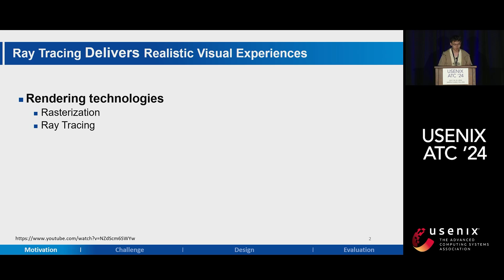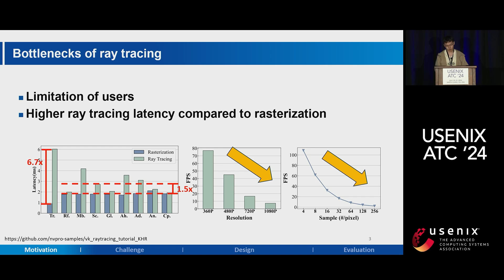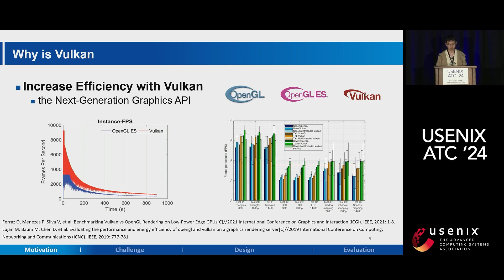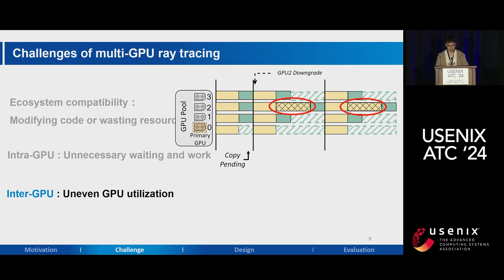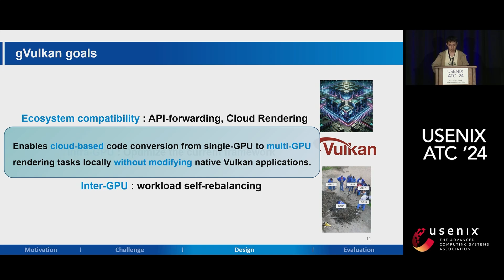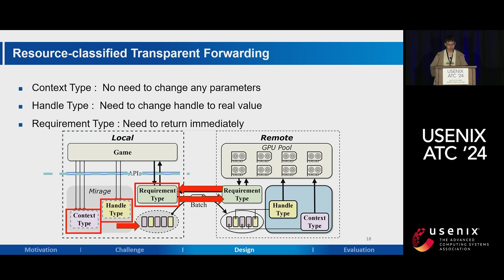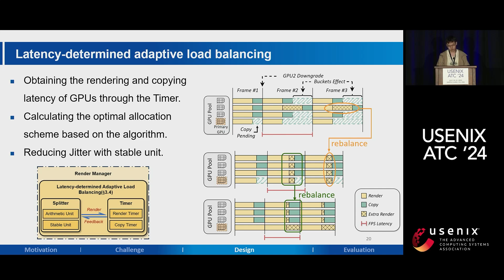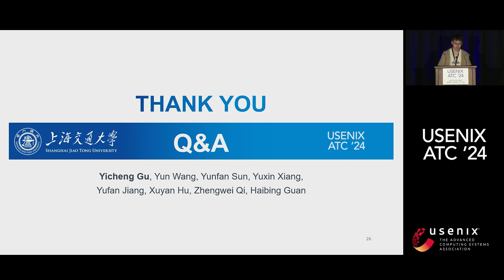USENIX ATC '24 - gVulkan: Scalable GPU Pooling for Pixel-Grained Rendering in Ray Tracing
gVulkan: Scalable GPU Pooling for Pixel-Grained Rendering in Ray Tracing

Yicheng Gu, Yun Wang, Yunfan Sun, Yuxin Xiang, Yufan Jiang, Xuyan Hu, Zhengwei Qi, and Haibing Guan, Shanghai Jiao Tong University

Ray tracing rendering technology enhances scene realism and offers immersive experiences. However, it demands significant computational resources to trace and compute light-object interactions. As a result, traditional local GPU rendering might not meet the demands for high image quality and low latency. Moreover, many applications are tailored to utilize the resources of a single GPU, limiting their capacity to increase computational power through additional GPUs.

This paper presents gVulkan, the first transparent multi-GPU acceleration rendering solution for Vulkan-based ray tracing. To address the bottleneck caused by limited local GPU resources, gVulkan can offload ray tracing rendering to the cloud via API-forwarding. In the cloud, gVulkan employs Split Frame Rendering (SFR) to enable an arbitrary number of GPUs to accelerate rendering in parallel, while dynamically self-rebalancing the workload at a pixel-grained level across GPUs. Experiments demonstrate that gVulkan can accelerate Vulkan-based ray tracing programs in an application-unaware manner. By dynamically rebalancing each GPU's workload, gVulkan achieves good linearity with 3.81× speedup across 4 GPUs on average.